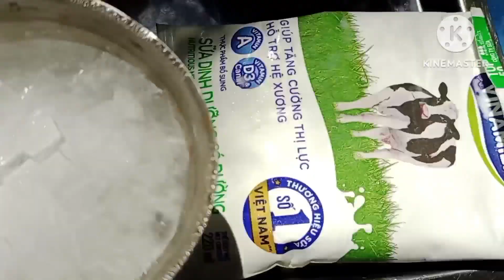Cách làm sinh tố xoài chua ngọt đều có || How to make mango smoothie